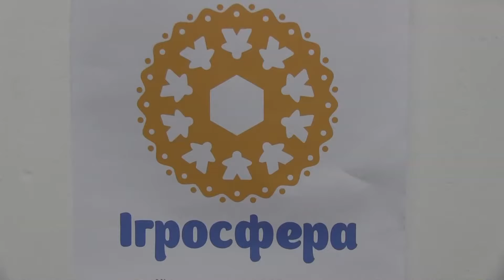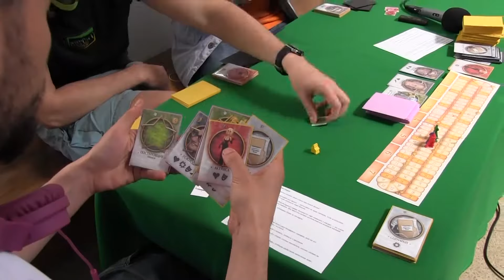Igrosfera 2013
Igrosfera -- is an International Game Fair

Igrosfera -- is an incredible place where facets are erased. These facets conventionally exist between individuals in the whole world, between people of different jobs, between adults and children, between authors and publishers, between publishers and players. Here you will plunge into the atmosphere of the permanent holiday. A great number of board games will be presented to your attention. Everyone, from the youngest visitors to seniors will find something interesting special to them.

The latest products from the world of board games absorb you in a crazy vortex of events, interesting adventures and brain puzzles. Domestic and foreign authors will present their new games. All comers will have the opportunity to play different interesting games while the exhibition. Moreover, you will have the opportunity to buy the game you like.

Igrosfera is also an excellent chance for the authors to present their new projects and to find a publisher for their games. In addition, they will compete for the title in one of the contest nominations. And this will play the important role in the further game promoting on the market.

We invite everyone to Igrosfera!